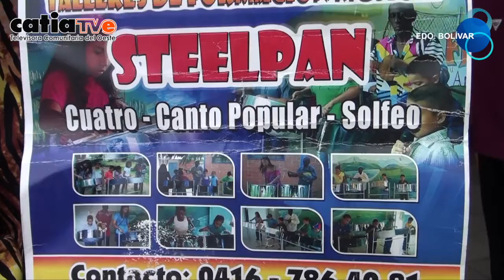LO QUE SUENA EN VENEZUELA : (CAPÍTULO) CALIPSO Y POESÍA